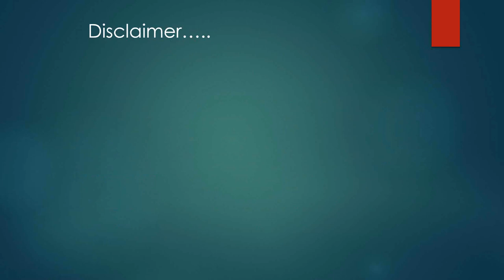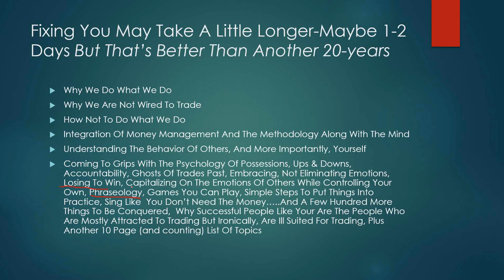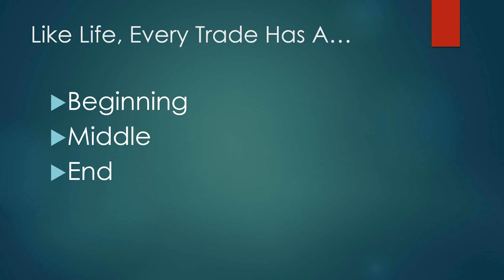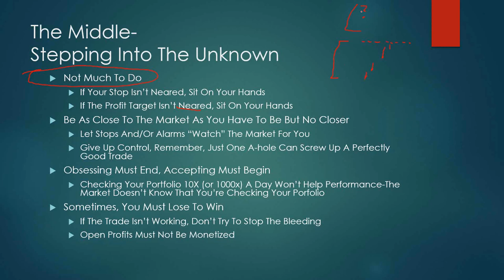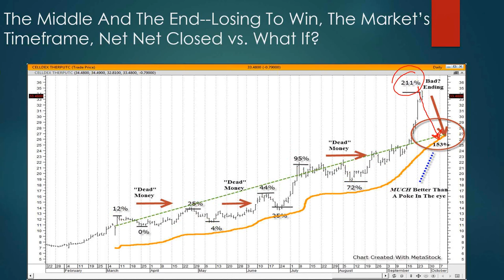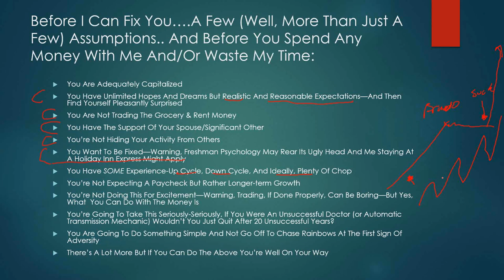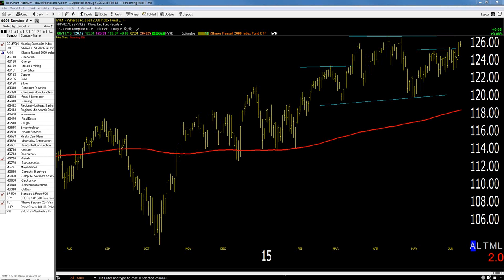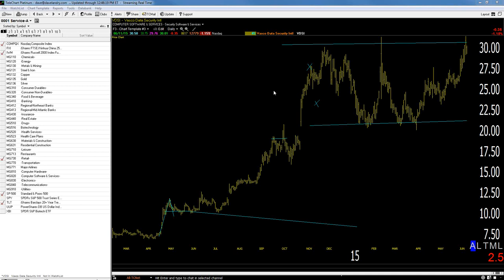06/11/15 Dave Landry's The Week In Charts--What's Keeping You From Being Successful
Dave delves deep into trading psychology to explain what happens when we make a trade--the beginning, the middle, and the end. He also discusses current conditions,  takes your questions on trading,  and analyzes your stock pick.